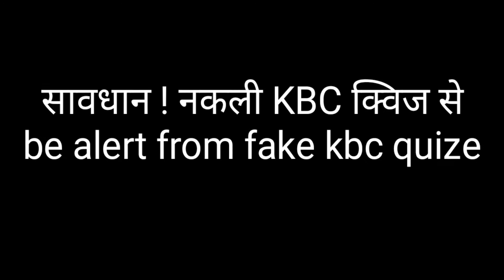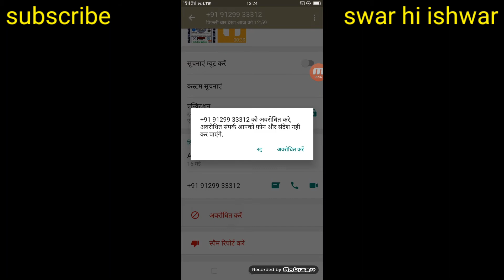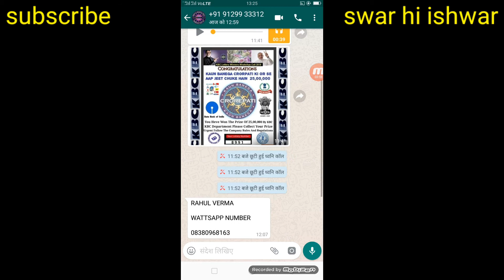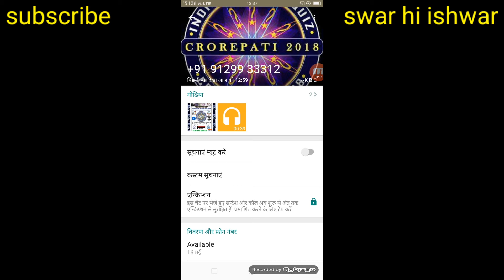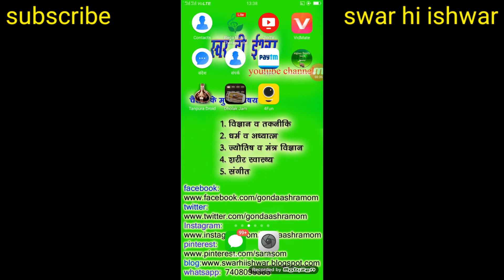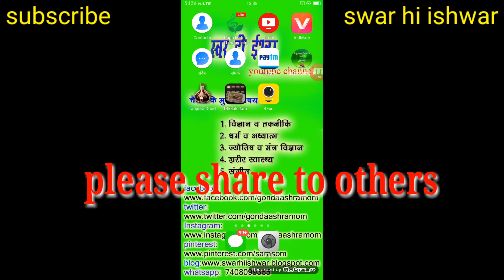Fake kbc quiz 2500000 इनाम/be alert! /नकली KBC क्विज़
दोस्तों केबीसी सीजन 10 2018 शुरू हो चुका है और कुछ लोग इसके शुरू होते ही फ्रॉड भी करना शुरू कर चुके हैं कई लोगों के पास WhatsApp पर कॉल और मैसेज आ रहे हैं कि आपको ₹2500000 का इनाम मिल रहा है आपको इंडिया के बेस्ट गेम शो KBC में लकी ड्रॉ के रूप में आपके नंबर को चुना गया है और आपसे बैंक डिटेल और आपके नाम वगैरह  मांगेंगे इस तरह से आप को बेवकूफ बनाकर लूटने का प्रयास कर रहे हैं आपसे बाद में टेक्स्ट के रूप में ₹50000 मांगे जाएंगे तो आप कोई भी अपना डिटेल वगैरा ना दें /
मेरे पास भी एक कॉल आई थी आज उसकी रिकॉर्डिंग वीडियो में है पूरा सुने और वह नंबर जिससे कॉल और मैसेज आई थी वह भी वीडियो में है ध्यान से सभी देखें। दूसरा तक भी यह वीडियो जरुर पहुंचाएं
Fake bank manager ki photo :